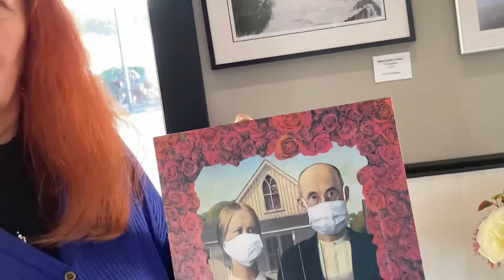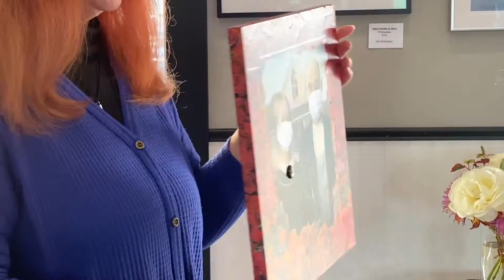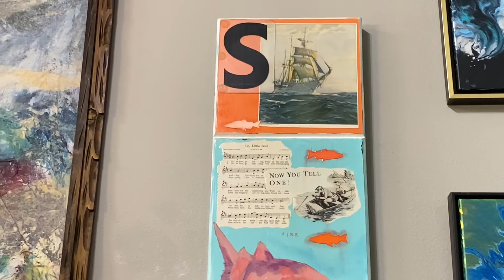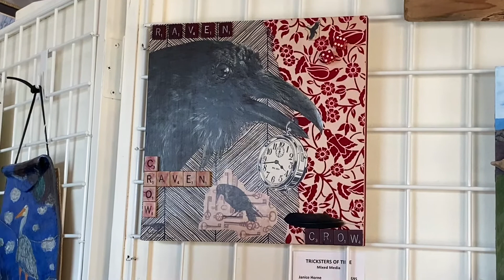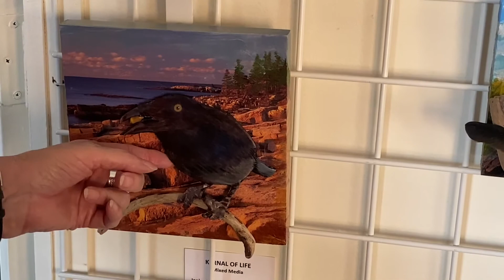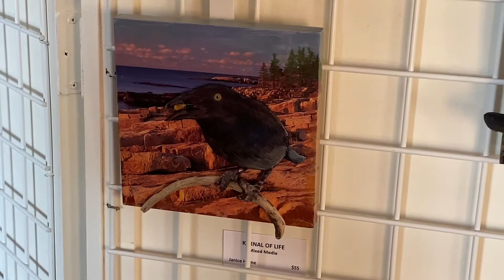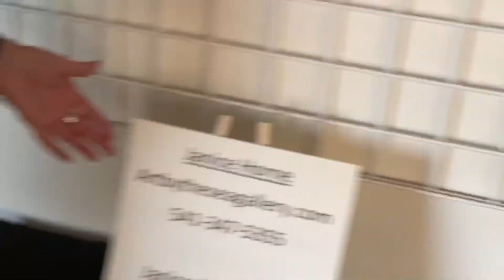The Art Of Janice Horne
The art unique artwork of Janice Horne featuring, here she features the theme, “ A Murder Of Crows”. She also present some of her other artwork on display and for sale.
Artist Janet Horne
Janice-Horne.com